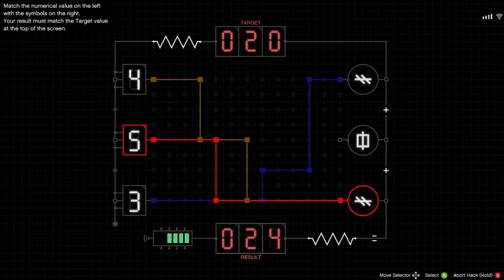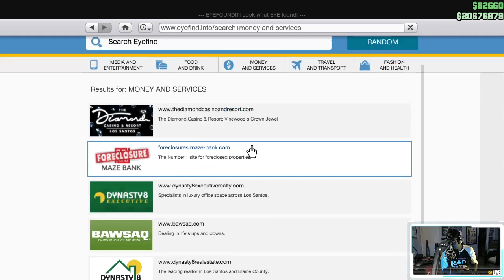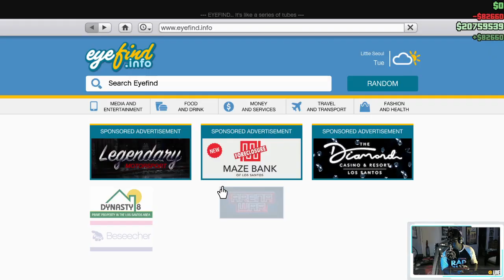NEW!!! "Let's Play!: Grand Theft Auto Online The Chop Shop DLC" Ep. 003 "The Gangbanger Robbery"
Good morning, fam. I've decided to do a special stream of "Let's Play!" debuting the all-new GTAO DLC (downloadable content) featuring the Salvage Yard business where an unforgettable, yet slightly-annoying character makes his return to GTA with a profitable proposition to make serious bank in boosting high-quality, in-demand rides for his personal collection, or stealing those vehicles to turn around and sell the "chopped up" parts for a profit. Player's choice.